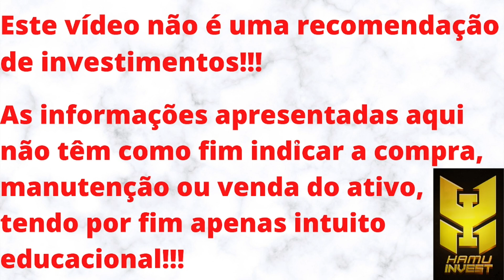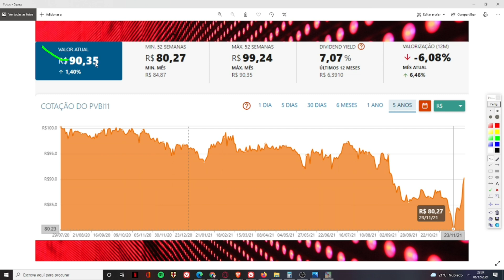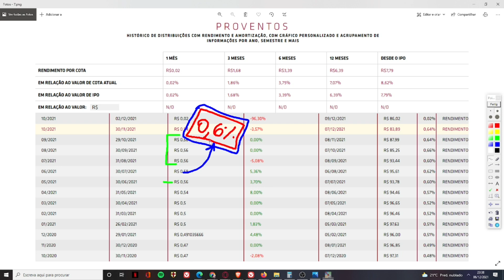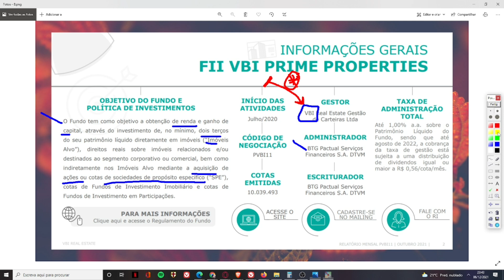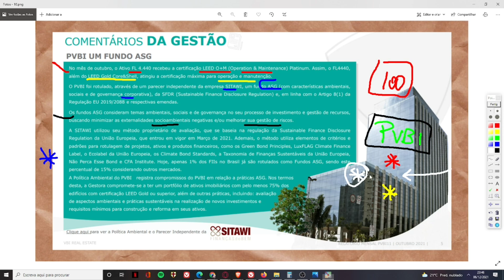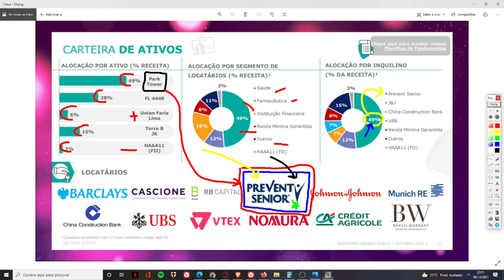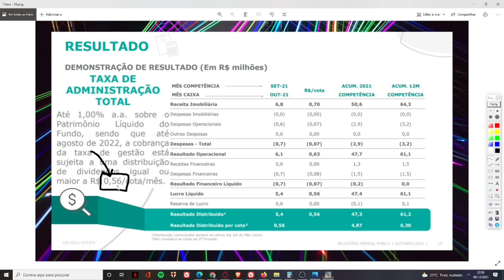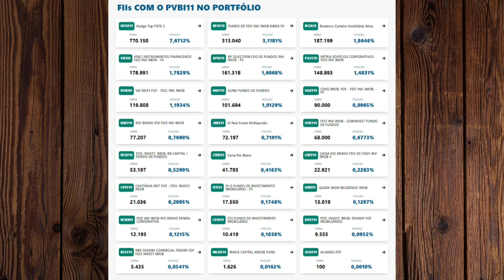PVBI11 VALE A PENA?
Seja membro deste canal e ganhe benefícios:
Neste vídeo trago uma análise sobre o PVBI11. Um fundo do setor de lajes corporativas, um fundo de tijolos. Acredito que este seja um dos melhores fundos de lajes do mercado. O fundo é detentor de 4 ativos, todos 3A de qualidade e conta com apenas 1% de vacância, enquanto o cenário de fundos de  lajes tem uma vacância média que vai de 8% a 20%. Sou cotista do fundo e gosto muito dele e da gestora. ENTRETANTO, MEU PONTO DE VISTA NÃO REPRESENTA INDICAÇÃO DE COMPRA, VENDA OU MANUTENÇÃO DO ATIVO.
O CANAL É NOVO, 5 MESES, E PRECISA ALCANÇAR 5K DE INSCRITOS ATÉ O FINAL DO ANO. POR ISSO, PEÇO A AJUDA E COMPREENSÃO DE TODOS!!!